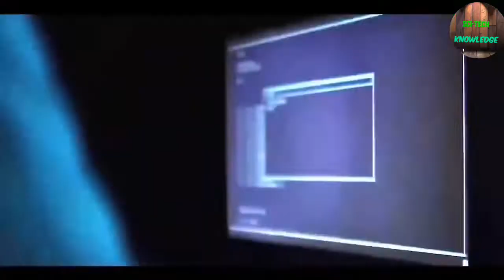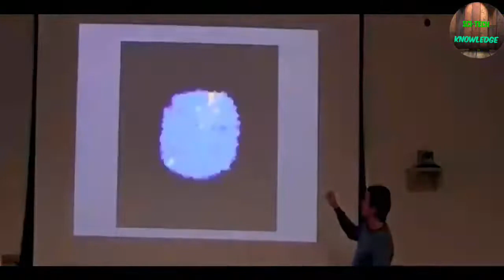Does the aliens are exist among us❓//Alien inside us‼️//Alien impact on human civilization// Part 5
Aliens definitely exist, Britain's first astronaut has said -- and it's possible they're living among us on Earth but have gone undetected so far.

Helen Sharman, who visited the Soviet Mir space station in 1991, told the Observer newspaper on Sunday that "aliens exist, there's no two ways about it."
"There are so many billions of stars out there in the universe that there must be all sorts of different forms of life," she went on. "Will they be like you and me, made up of carbon and nitrogen? Maybe not."
Then, in a tantalizing theory that should probably make you very suspicious of your colleagues, Sharman added: "It's possible they're here right now and we simply can't see them."
Sharman was the first of seven Britons to enter space.